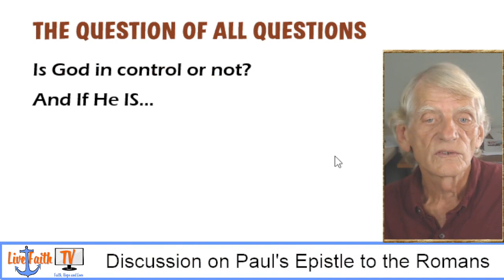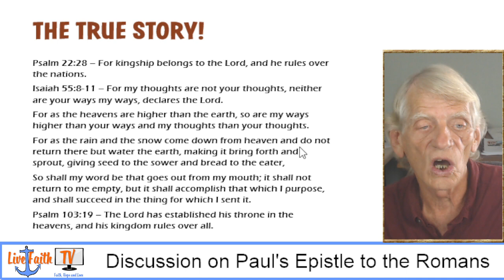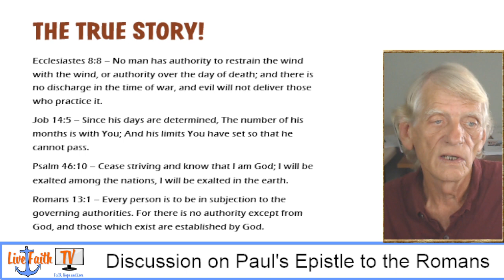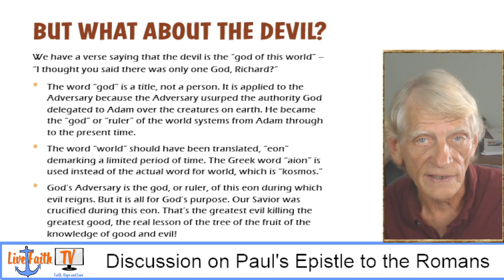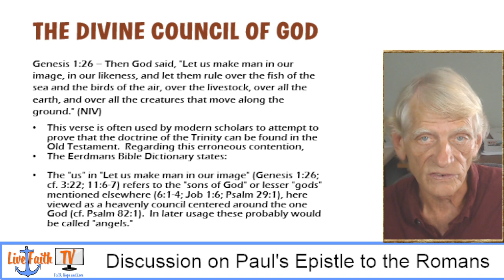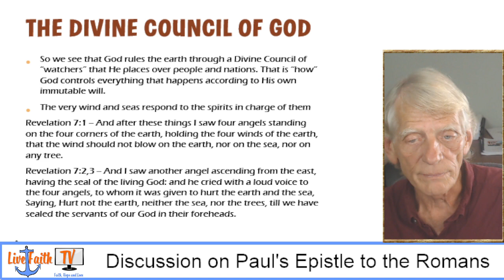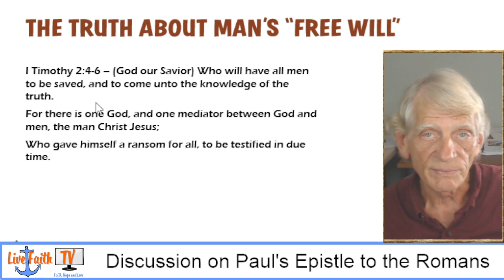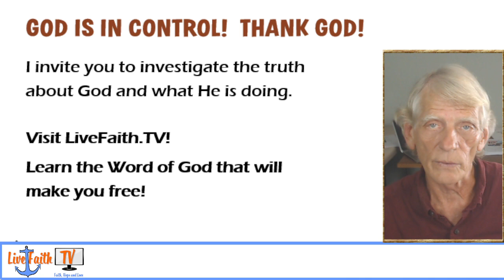Is God in Control -- or Not?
Looking at the world today we cannot visibly see that God is in control of all things. That's because the present "evil eon" is underway. Instead, we have to look at God's Word to give us the answer to the question:  Is God in Control -- or Not?

This video presents deeper thoughts about the problem of evil and free will. Does man have "free will?" Can God "violate" one's "free will?" Who runs this world anyway? Why is there evil in a world created by the God of love?

Join Richard as he takes a deep-dive into the subject of God's sovereignty. He presents a multitude of Scriptures that speak on this subject that you might not have considered in the past.

This verse should have been included in the presentation; it shows no-one has power to do anything, really, without God's permission:

John 19:11 -- Jesus answered, Thou couldest have no power at all against me, except it were given thee from above: therefore he that delivered me unto thee hath the greater sin.

Slides:
PDF:

for solid instruction on God's Word.

christian salvation
sovereignty of God
God's sovereignty
God is in control
Live Faith
richard golko
holy spirit
divine council
angelic beings
writings of enoch
bible teaching
bible study
answers to life
universal reconciliation
universal salvation
the greater hope